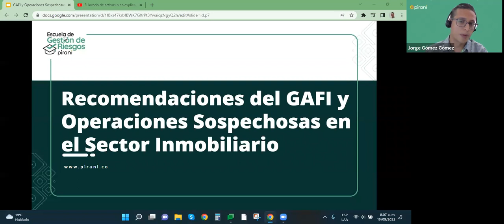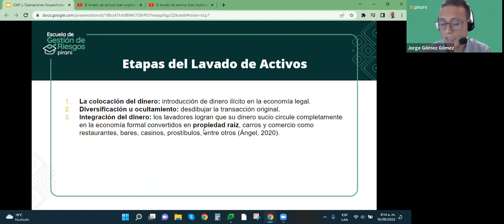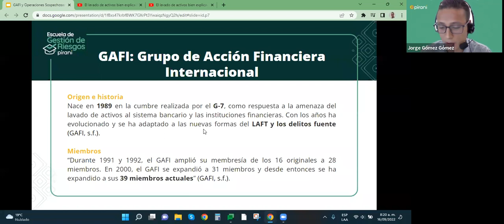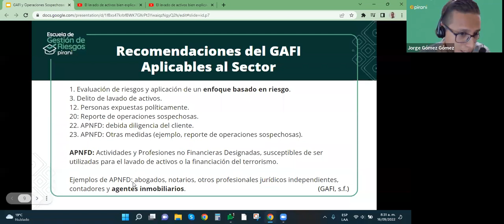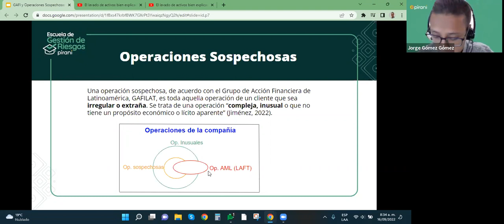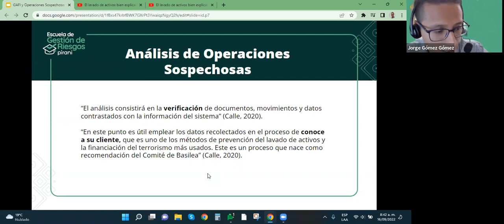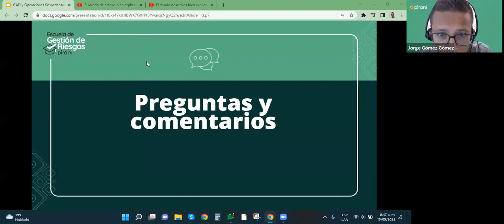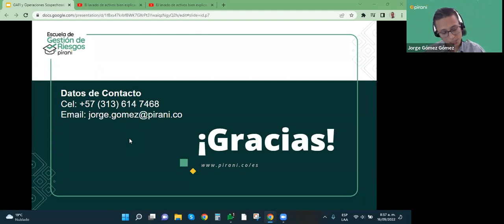Jornada del Arrendador - 16 de septiembre de 2022